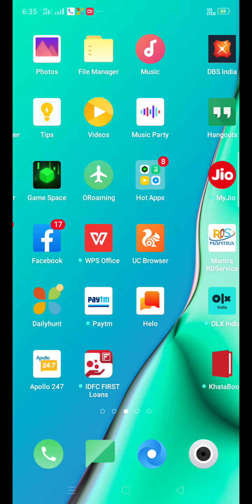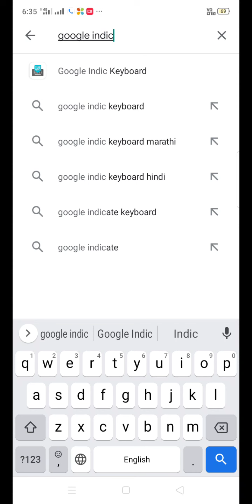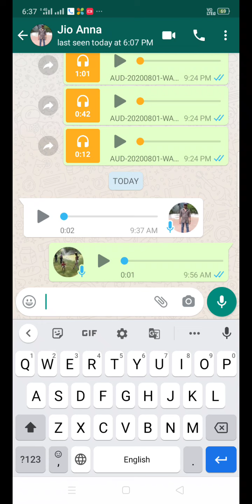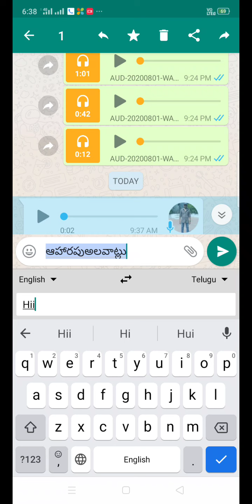how to type Telugu in mobile by Madhu Devulapally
how to write Telugu in mobile by Madhu Devulapally

in this video how to type Telugu in phone thelusukundam

chaala easy ga Telugu any language ye vidanga raayacho thelusukondi.